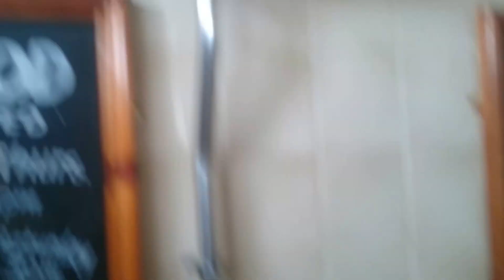Twyfords Classic/LL AS Kensington, Pub, Loughborough (9)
This is in another pub in Loughborough.

A nice surprise here. My heart sank when I read on Heritage Pubs that this 1963 pub was renovated in 2011. So I was expecting total garbage but got an older Twyfords Classic with a Kensington cistern instead. Not as good as it's predecessor but much better than any 2011 shit heap.

Overall Gents Grade: C+